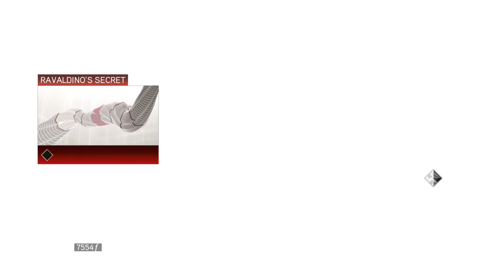Assassin's Creed 2 #6 Forli-ief Clover